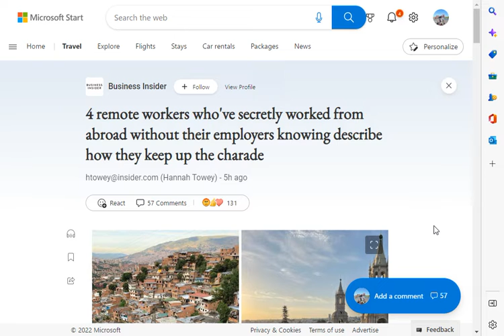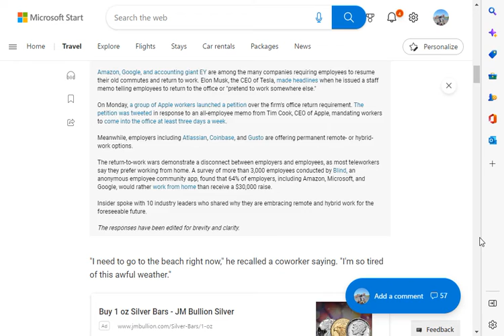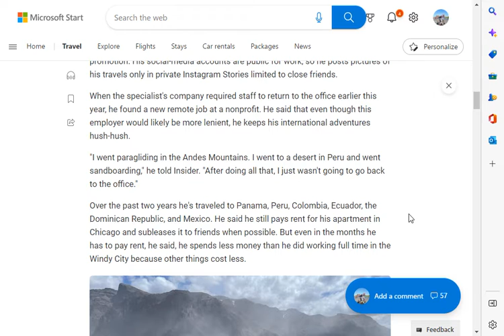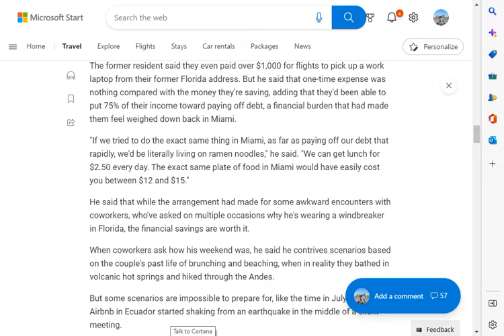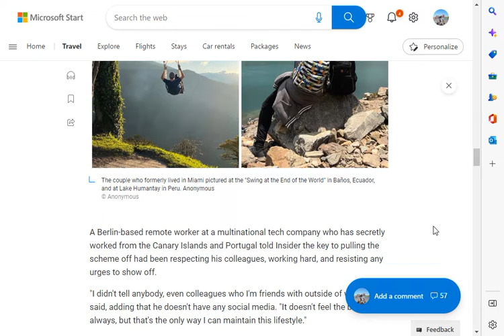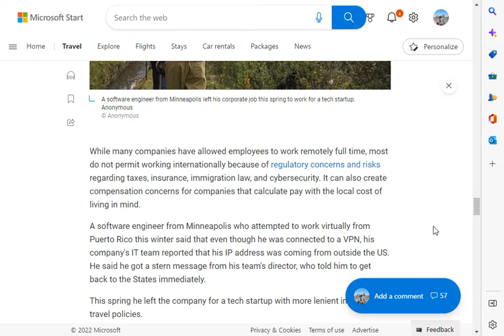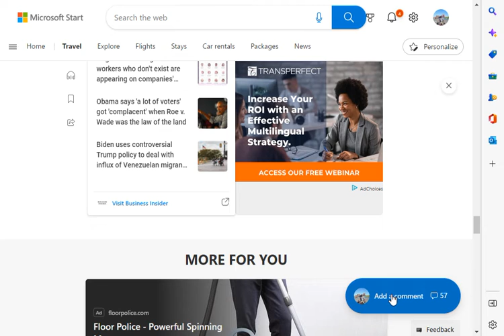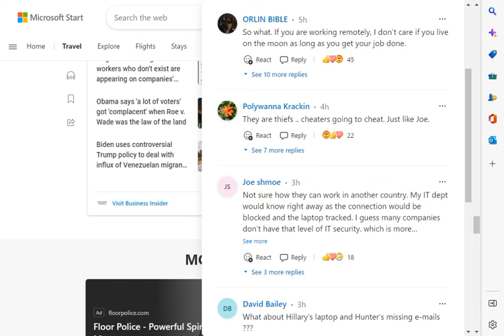Four Remote Workers who've Secretly Worked from abroad Without their Employers Knowledge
"A former Miami resident told Insider that after his rent was raised to $2,700 a month from $2,150, he and his husband quit their in-person jobs and moved to South America. Once they set up shop in Ecuador, they both accepted fully remote positions in marketing and consulting so they could covertly travel. He said that now their housing costs average about $500 a month for two-bedroom Airbnbs.

The positions required them to be based in the US, but they didn't divulge that they were actually traveling across the world. The couple's new employers and coworkers believe they still live in Miami."